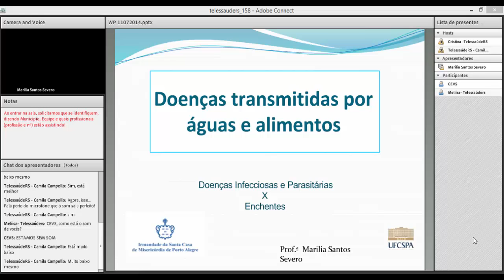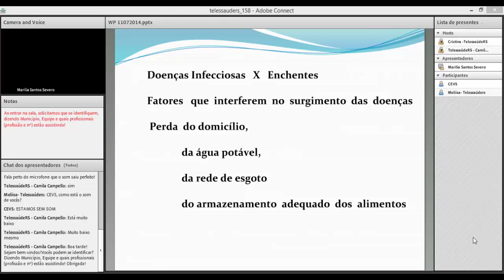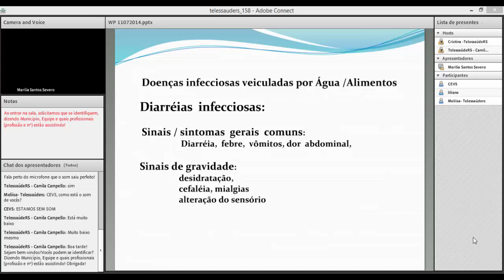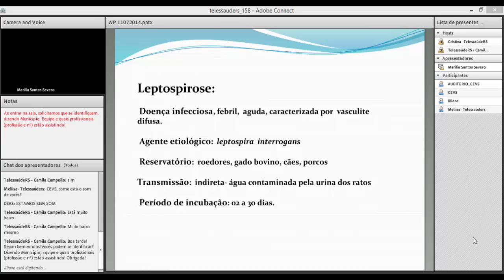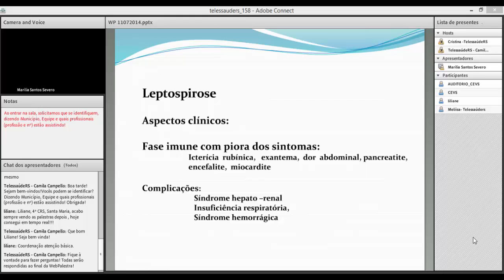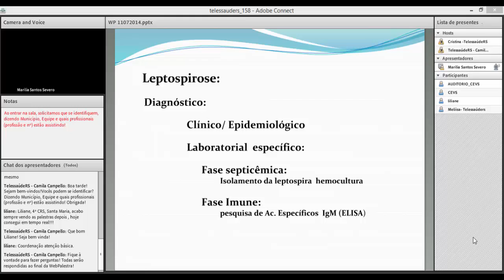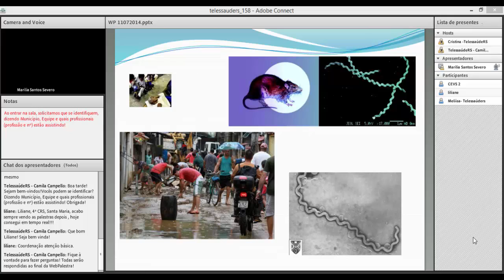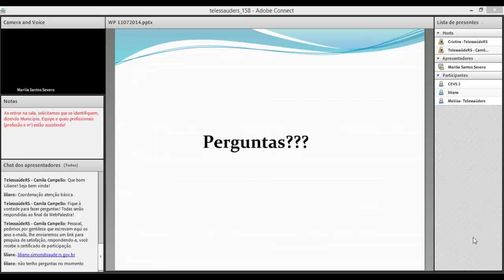Doenças transmitidas por águas e alimento e Leptospirose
WEBPALESTRA!

Tema: Doenças transmitidas por águas e alimentos e Leptospirose
Marília Severo

Motivo: Devido às inundações ocorridas neste período do ano, estamos realizando essa Webpalestra, com o apoio do Centro Estadual de Vigilância em Saúde RS (CEVS), para orientar os profissionais da saúde como proceder em casos de inundação.